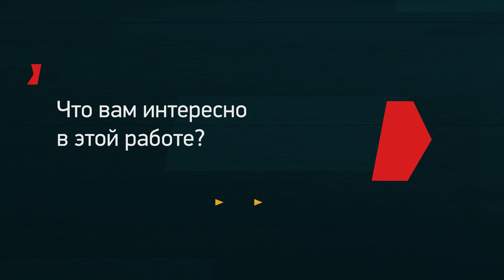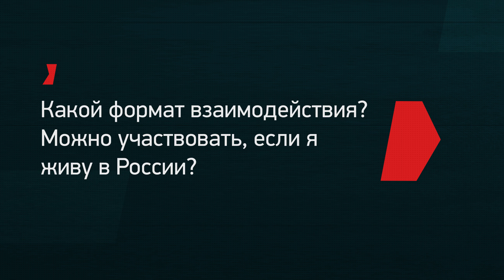Что такое коучинг - Андрей Онистрат - мотивация, бизнес тренинг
Моя страсть – помогать людям достигать большего.

Раньше я делал это факультативно, «между делом».
Последние 2 года профессионально.

Специализируюсь на решении задач:

- Выстраивать стратегии достижения целей в сжатые сроки
- Достигать дерзких карьерных и бизнес-целей, не разрушая отношения с близкими
- Успевать серьезно тренироваться, без ущерба для life-balance
- Повышать качество жизни. Безжалостно удалять лишнее

Когда актуально? Выделяю 3 исходные ситуации:

- Есть «проседающие» сферы жизни
- Все неплохо, но хочется кратно большего
- Чувство «непонятной неудовлетворенности»

Переходите на сайт, изучайте подробности, смотрите отзывы.

Слова: мотивация как начать бегать марафон поставить цель marathon онистрат тренинг